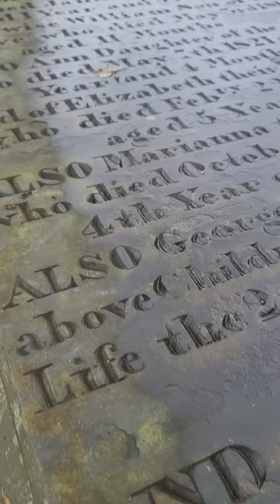The Owner Of The Old Crown And His Resting Place at Undercliffe Cemetery , Bradford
We take you to Undercliffe Cemetery of Bradford, and show you the grave of one of the  earlier owners of the popular pub called , The Old Crown at Ivegate in Bradford.

Thanks to Andrew Bolt for supplying the Old Crown images.

Drop us a comment.

Peace!